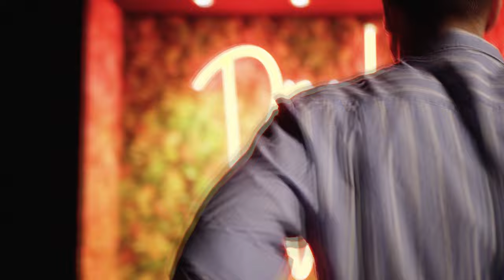Drunk in Love - RealGi, Josè (Visual Video)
Mix e master: Vincenzo Ferrante
Beat prod: Gianluca Ferrante
Make up: Antonio Riccardo
Hair stylist: Michele Napolitano
Regia, Ripresa, Montaggio e Color: Pasquale Iumiento
Modelle: Marika Cinquegrana, Mariagrazia Iovinella
Location: Mama Ines